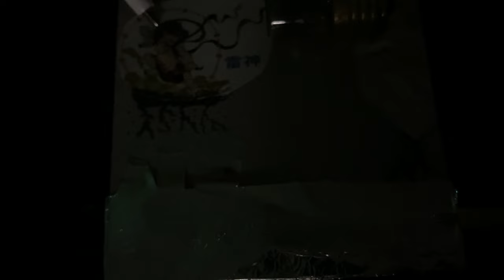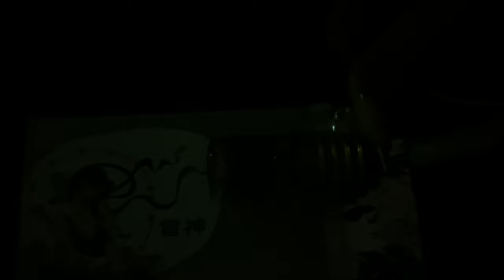落雷実験装置＿実験工作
チャッカマンの圧電素子を用いて、紙の疑似平面で人工のミニ雷を起こしてみることにしました。詳細